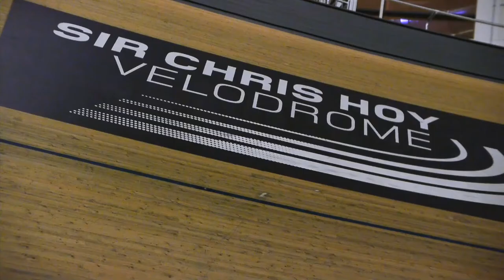Earth Hour at the Emirates Arena's Sir Chris Hoy Velodrome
So, what happens when you're planning to get some laps in at the velodrome, but it's Earth Hour? Only one thing you can do ...